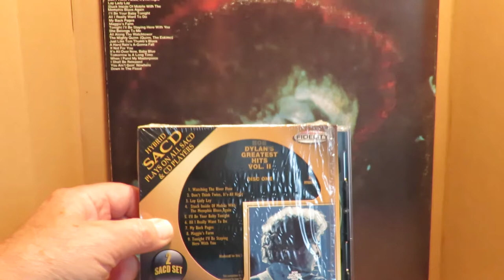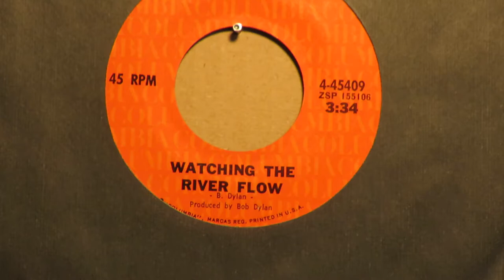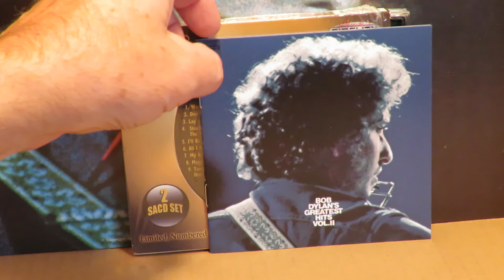Bob Dylan "Watching the River Flow" Leon Russell piano/producer, Jim Keltner drums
Leon Russell considered Bob Dylan one of the greatest songwriters of all time.   He enjoyed playing on covers of his songs by other artists, and even produced Dylan Jazz, an album of jazz versions of Dylan songs for GNP Records in 1965.   In mid-March 1971 Leon was the producer as he and his group, The Tulsa Tops, worked with Bob at Blue Rock Studios in New York.  According to recording engineer and Blue Rock Studio owner Eddie Korvin, this song was recorded live with no overdubs with Bob on vocal as Leon played an acoustic grand piano, Jesse Ed Davis was on electric guitar, Carl Radle played electric bass, with Jim Keltner on drums.  "Watching the River Flow" was cut on the first day of the three-day run. "When I Paint My Masterpiece" was the other resulting song.